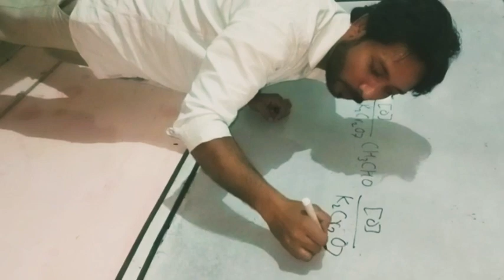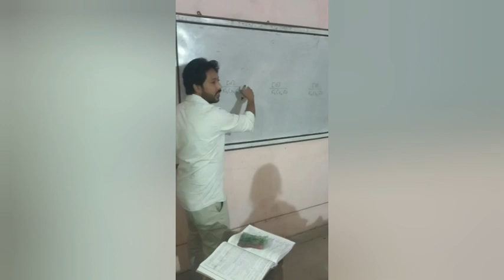ICSE CLASS X CHEMICAL PROPERTIES OF ORGANIC CHEMISTRY